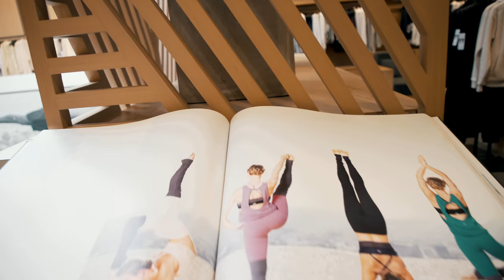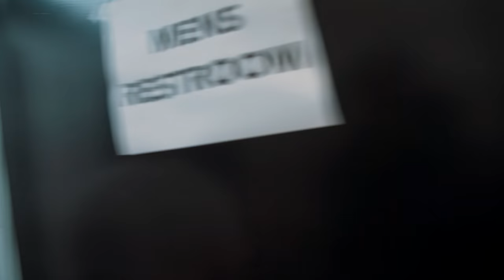Last Week of LA Bootcamp: New Member & New Music!! - Season 3 Episode 5 - The Now United Show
Our last week in LA was filled with fun stuff! We went whale watching, shot new music videos, took a yoga class with our friends at Alo and wrote our Letter of Love. Hope you guys enjoy ❤️

Uniters, do like us, send Kyle Hanagami YOUR Letter of Love 💌 together we will create a book filled with loving reminders of all the different kinds of love there is in the world.

You have until May 2020 😍